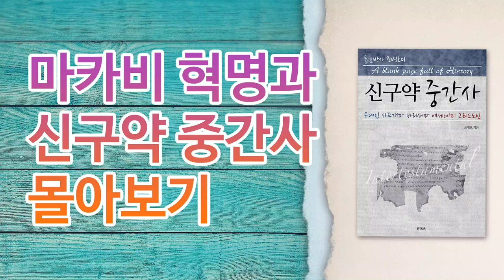신구약 중간사 [마카비 혁명편] 몰아보기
통박사 조병호가 읽어주는 신구약 중간사